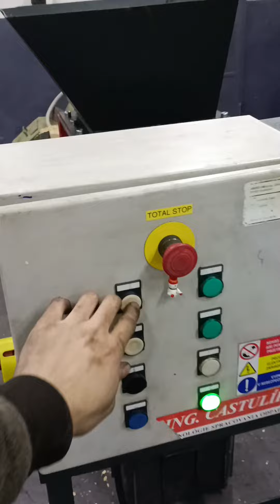drtič odpadu DR120/230 2,2kw